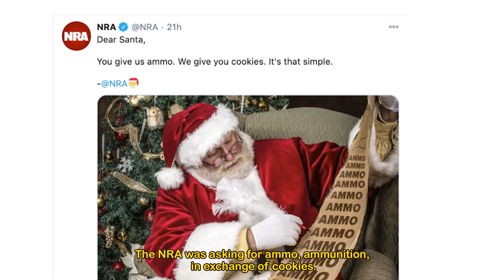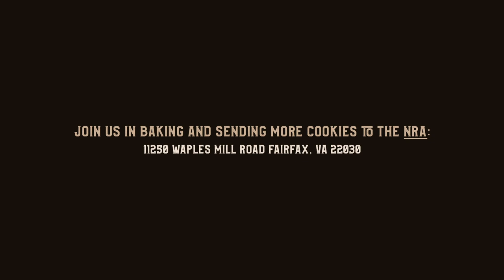ONECOOKIEPERKID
When the NRA asked Santa FOR ammo in exchange for cookies, we decided to bake 1,700 cookies for them.
About one per child and teen who die every year due to gun violence. We’ll be sending these cookies to NRA headquarters immediately.

You can also join us in baking and sending more cookies their way. Because if they want ammo in exchange for cookies, we want to make sure they see its consequences.